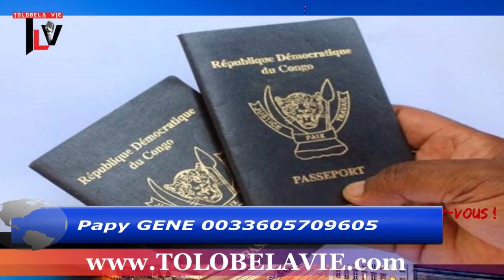Actu 14/07/18 Exclusivité Kinshasa a délivré à Bemba un Passeport Diplomatique + je reviens bientôt